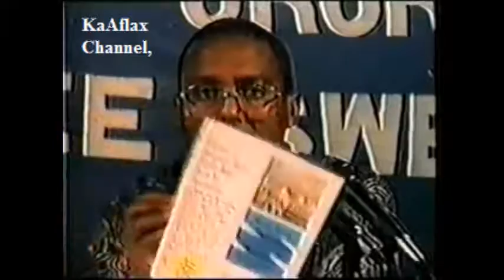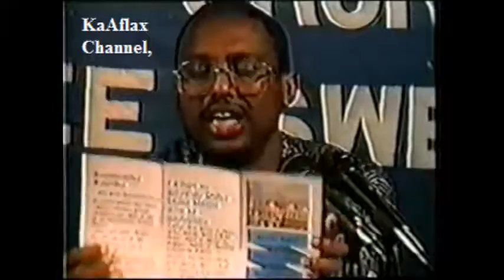Rajada Jaaliyadaha Soomaaliyeed ee Dagan Qurbaha ★ Sh Mustafa X Ismaaciil